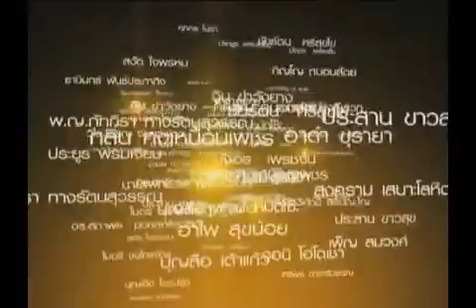VTR ความเป็นมา แทนคุณ 56